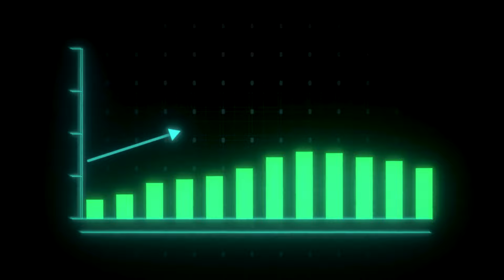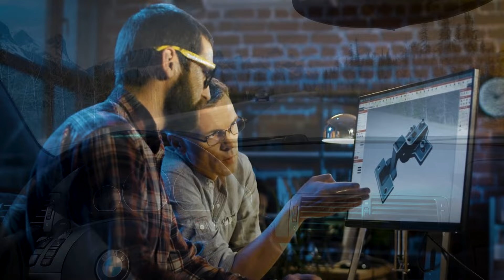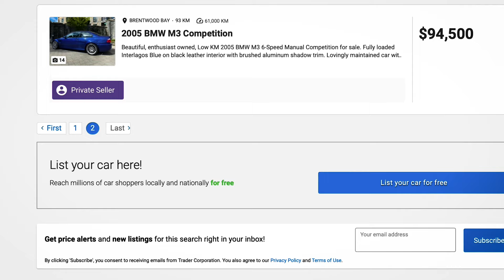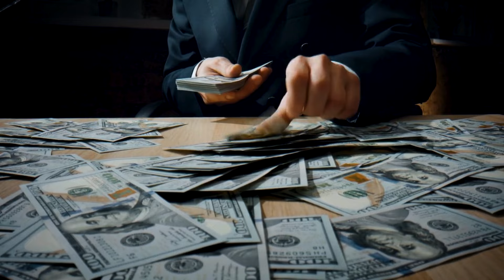Why You Need To Buy A BMW E46 M3 NOW before it's too late! | Stance Bros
We are excited to announce our association with McLaren Car Care and their roster detailing products developed by their Formula 1 Team!

Rev up your engines, folks, because we're diving into the legacy of the BMW E46 M3—a true icon in the world of sports cars. Picture this: a powerhouse machine boasting BMW's legendary naturally-aspirated Inline 6 engine, revving to the heavens with an intoxicating symphony of sound. It's no wonder enthusiasts around the globe can't stop singing its praises.

But hey, if you're still on the fence about snagging one of these beauties before they become the stuff of legend, fear not! I've got you covered. In our latest video, I'm spilling the beans on reasons why NOW is the time to make that E46 M3 dream a reality. Trust me, you won't want to miss this ride of a lifetime. So buckle up, hit play, and let's dive into the heart and soul of automotive greatness.